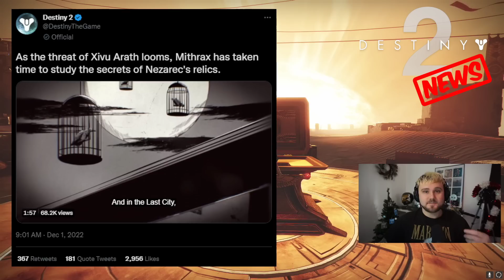Xivu Arath News & Secret Destiny Collab??? 🚨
Thumbnail Credit:
Bungie
Destiny Model Rips
Light.gg
📱 Follow me on all social media platforms!